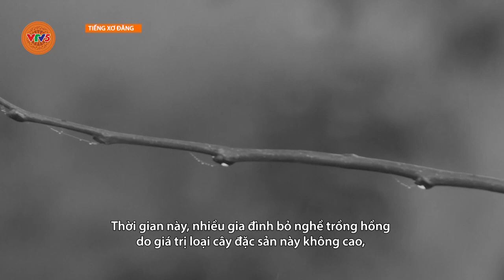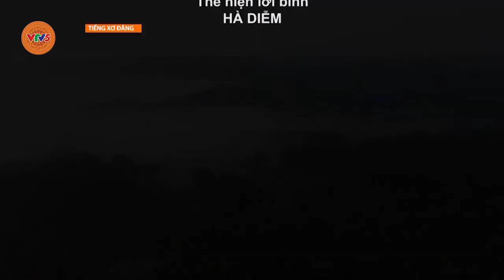[TIẾNG XƠ ĐĂNG] SẢN VẬT LÂM VIÊN - MÙA HỒNG TREO GIÓ | VTV5